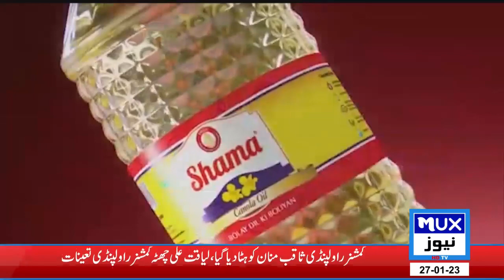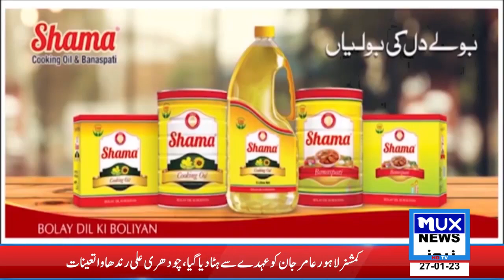News Bulletin || 27 January 2023 || 09:00 PM || MUX News HD